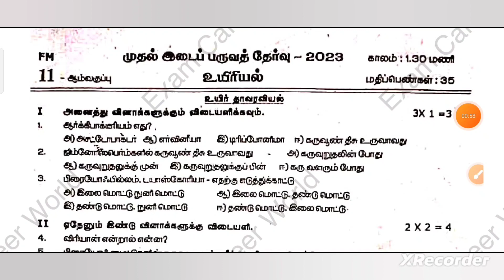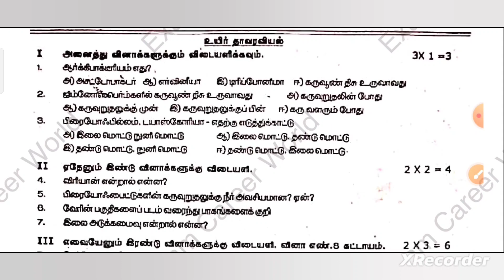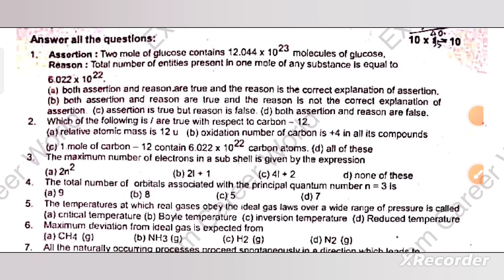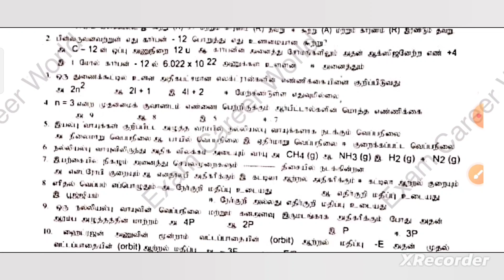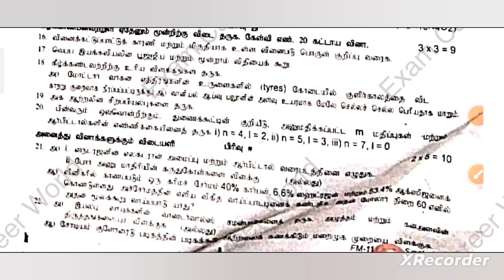11th Biology & Chemistry First Mid term Question Paper 2023